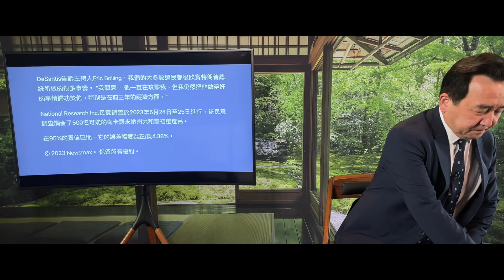「最新民調！川普依舊大幅領先德桑蒂斯」No.06（05/27/23）